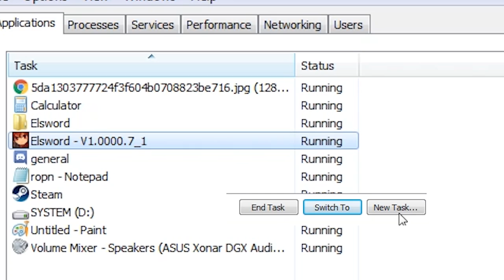[Elsword]Back from break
x plays NA x